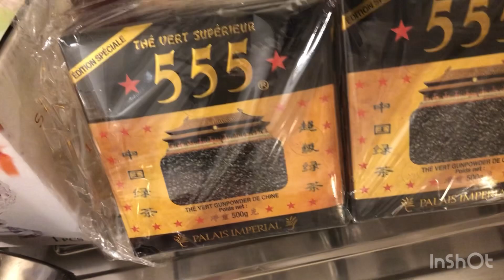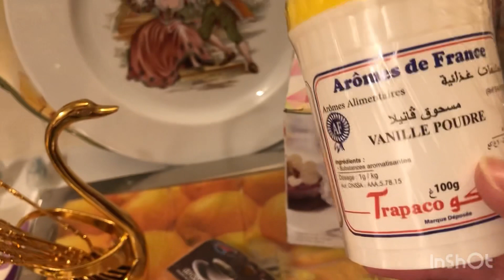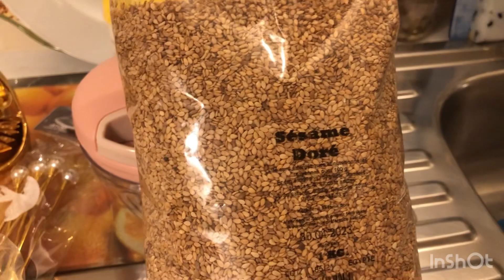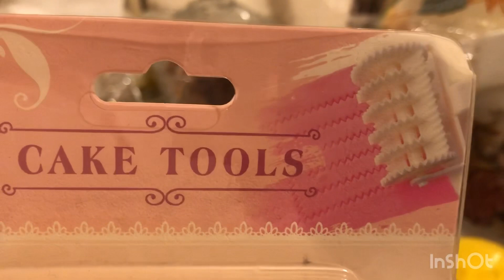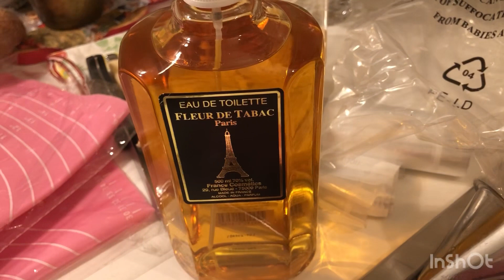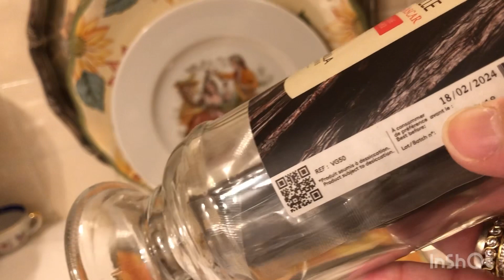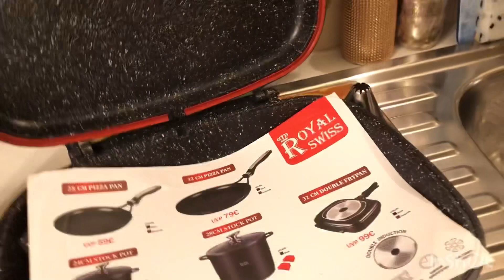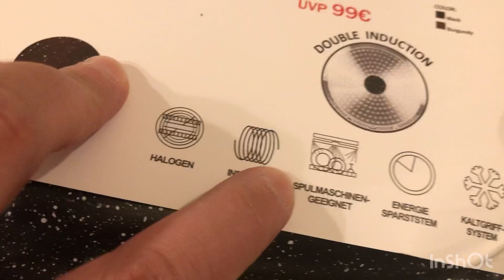Achats à Asnieres genvilliers quartier marocain ❤️❤️❤️👍👍🎁🎁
Voici mes achats au quartier genvilliers que j ai fait avant le ramadan.